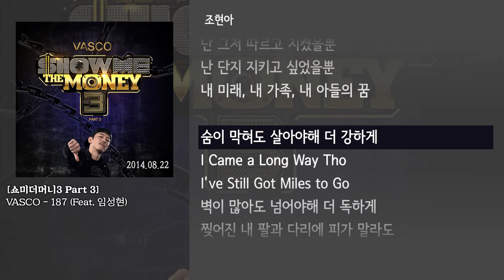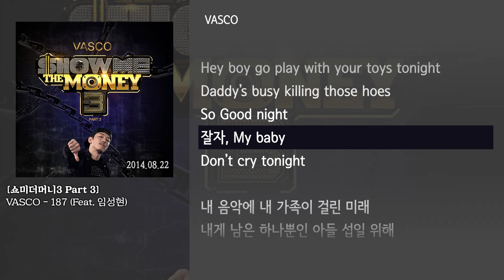[그냥자막] VASCO - 187 (Feat. 임성현) [쇼미더머니3 Part 3]